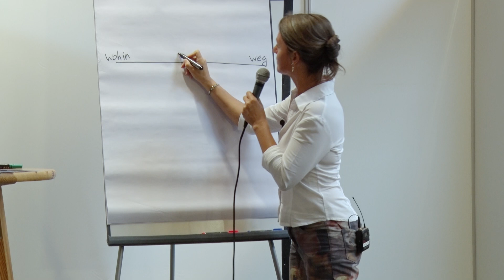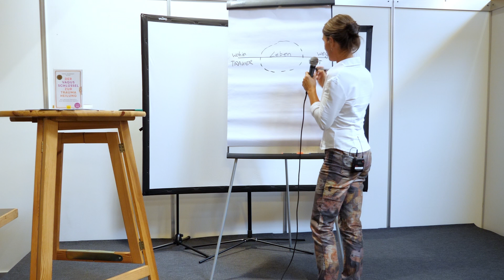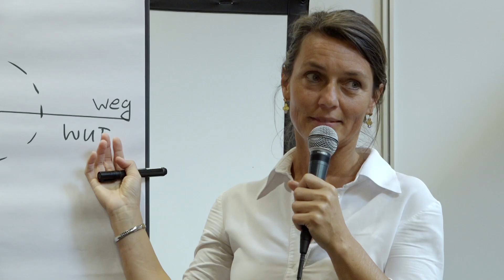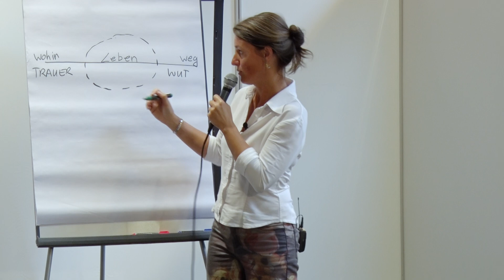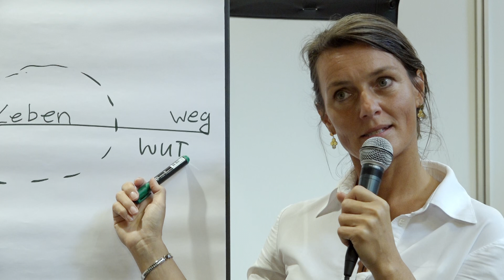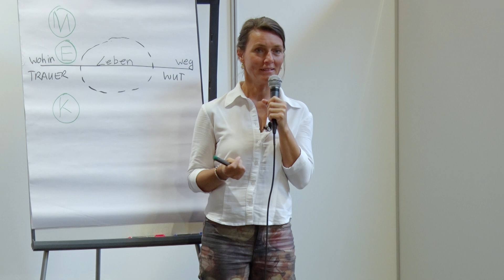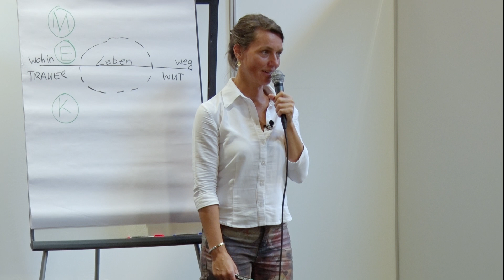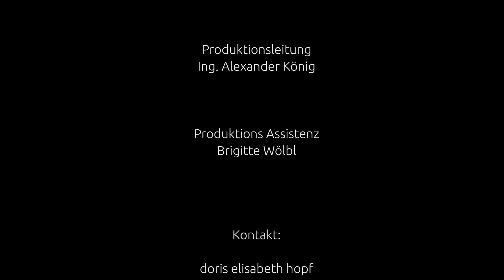Ehrliches Mitteilen nach Gopal - doris elisabeth hopf auf der gesund & glücklich Messe 2022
Ehrliches Mitteilen nach Gopal (EM)
Alles, was im Außen an Leiden passiert, ist eine Manifestation dessen, was du seit deiner Kindheit bis heute nicht kommunizierst - im Bindungserleben.
Beim EM tauschen sich die Teilnehmer über genau diese inneren Bewegungen aus und entziehen dem Leiden/Symptom mehr und mehr die Berechtigung!
Gleichzeitig macht dein Nervensystem die Erfahrung, dass es in Beziehungen entspannen kann, dass nichts in dir im Gegenüber zu einer Katastrophe führt und dadurch kannst du dich selbst in eine regulierten Zustand bringen.
EM ist der Übergang von deinen Kindheitserfahrungen in die Welt des Erwachsenen! Es ist der Übergang in die Heilung - ins Wach-Werden!

doris elisabeth hopf
Lebing 108/2
8234 Rohrbach an der Lafnitz
Österreich / Austria

Video Produktion

studio UPENDO.tv